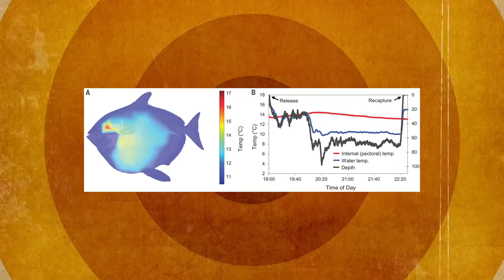Museo de Historia Natural UAZ -Cuarta parte-